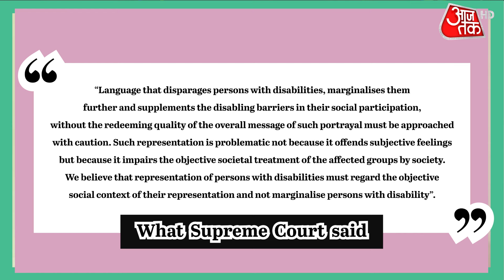Supreme Court guidelines on portraying disabled in films: 'Can't make fun of them'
सुप्रीम कोर्ट ने सोमवार को दृश्य मीडिया में विकलांग व्यक्तियों के चित्रण के लिए दिशानिर्देश तैयार करने का फैसला सुनाया। भारत के मुख्य न्यायाधीश डीवाई चंद्रचूड़ और न्यायमूर्ति जेबी पारदीवाला की पीठ ने कहा कि विकलांग व्यक्तियों के प्रतिनिधित्व को उनके प्रतिनिधित्व के उद्देश्यपूर्ण सामाजिक संदर्भ को ध्यान में रखना चाहिए और विकलांग व्यक्तियों को हाशिए पर नहीं रखना चाहिए।

The Supreme Court on Monday pronounced a verdict framing guidelines for the portrayal of persons with disabilities in visual media. A bench comprising the Chief Justice of India DY Chandrachud and Justice JB Pardiwala observed that the representation of persons with disabilities must regard the objective social context of their representation and not marginalize persons with disabilities.